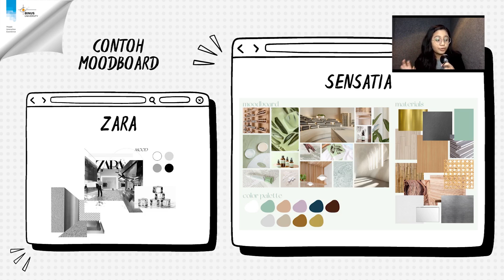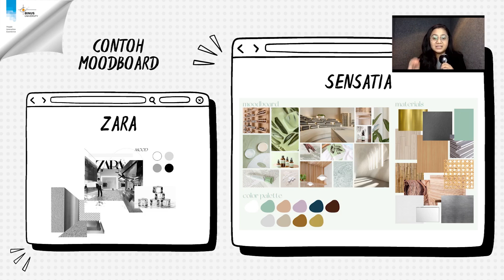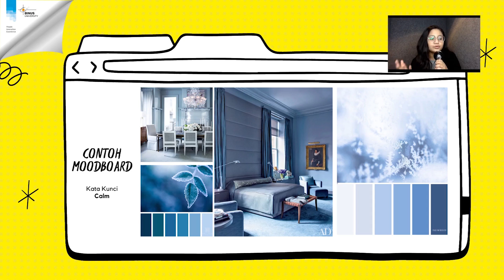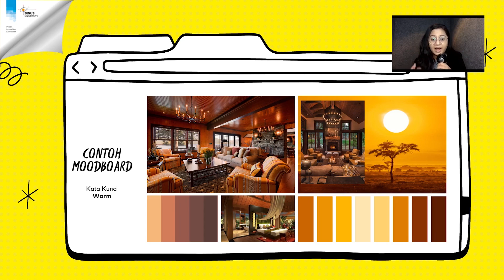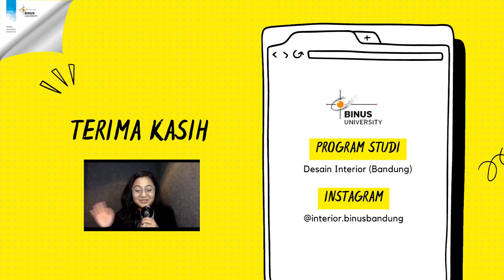02. Konsep Dasar Desain Interior (Bagian 2)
Credit title:

Subject Matter Expert :
1. Friska Amalia, S.Ds.,M.Ds.
2. Seruni Kusumawardhani, S.T.,M.Ds.
3. Mila Andria Savitri, S.T.,M.Ds.
4. Amira Rahardiani, S.Ds.,M.Ds.,M.Phil.,Ph.D.
5. Deanawati Insani Wasilah, S.Ds.,M.Ds.